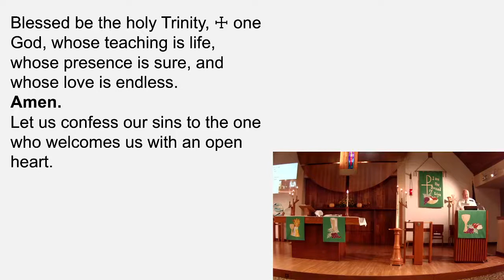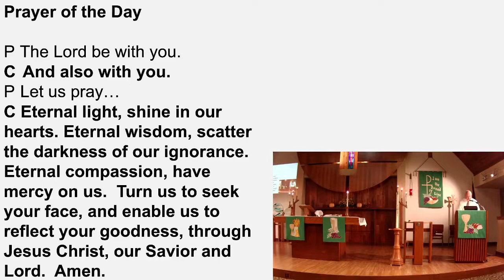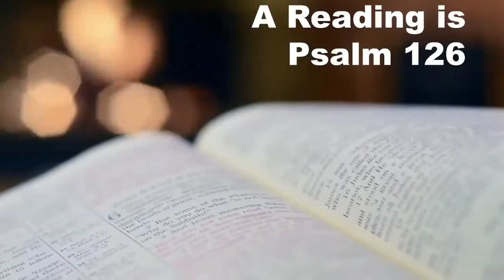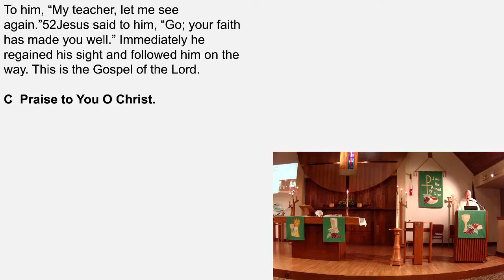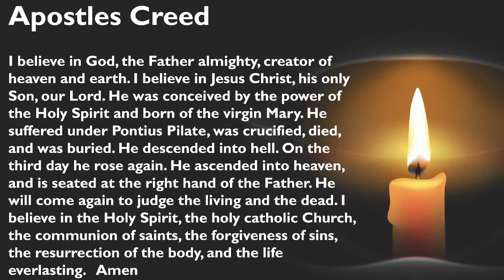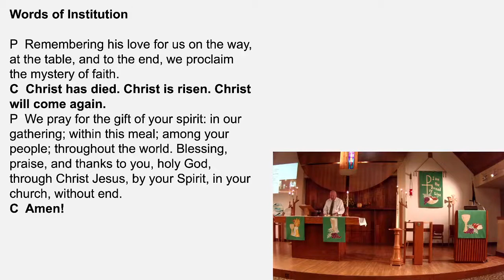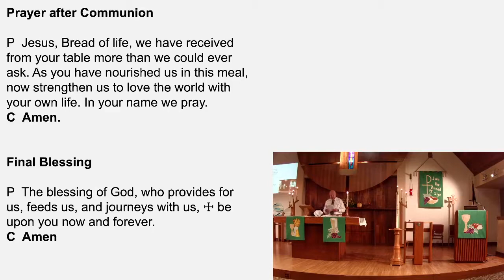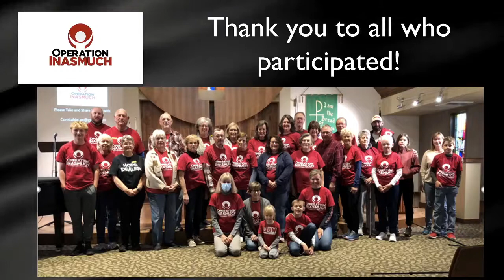Home church 10 24